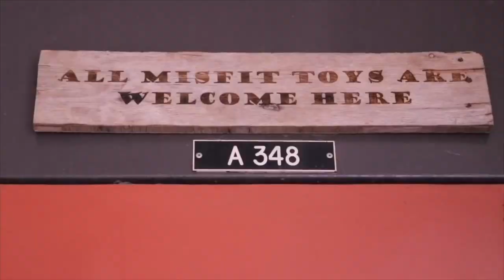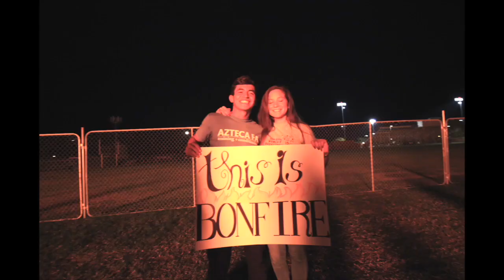Forbes' End-of-the-Year Montage- Season 12 Harmony Hall